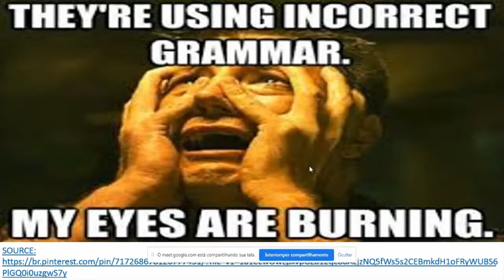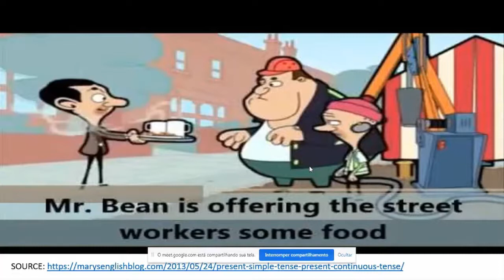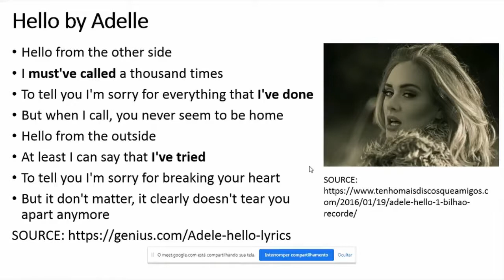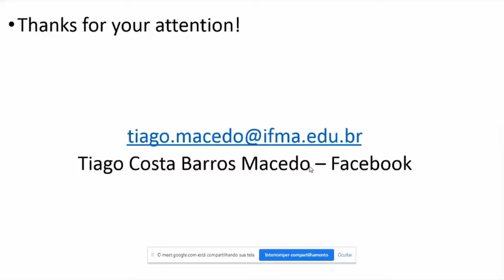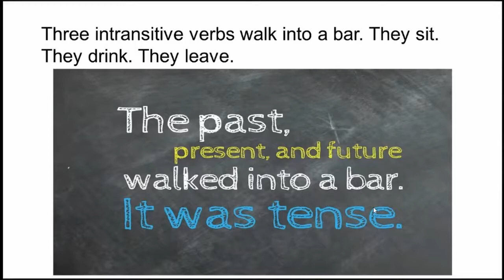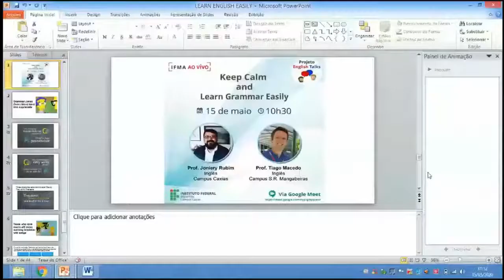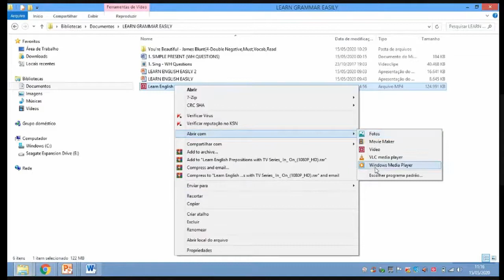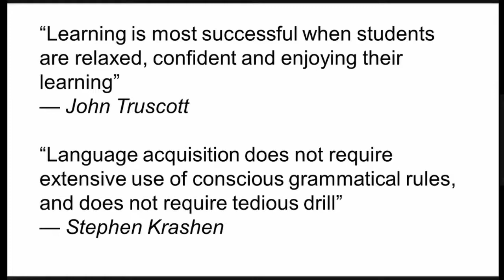Webinar 1: Keep Calm and Learn English Easily (English Talks Series)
No dia 15/05 os professores Joniery Rubim do IFMA Campus Caxias e Tiago Costa Barros Macedo do IFMA Campus São Raimundo da Mangabeiras, iniciaram uma série de webinarios intitulados English Talks, que tratam de peculiaridades da Língua Inglesa. O 1º evento foi denominado: "Keep Calm and Learn Grammar Easily". Na ocasião, foi tratada a temática: como estudar inglês por meio da gramática de modo mais prático e aprazível. O publico-alvo foi composto por alunos dos campi Caxias e S. R das Mangabeiras, mas o evento foi estendido à comunidade em geral.